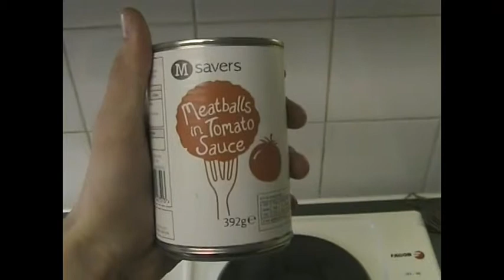Halls Trailer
A trailer made in my first year at DMU. Sound quality is not supposed to be that bad, but the dodgy camera angles are supposed to have a Blair Witch/ Cloverfield effect so hope that comes across